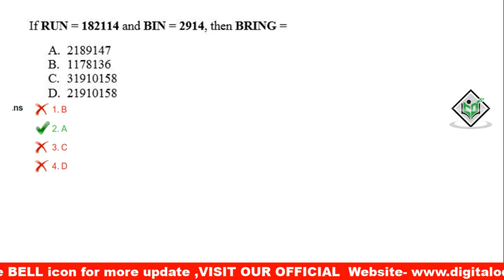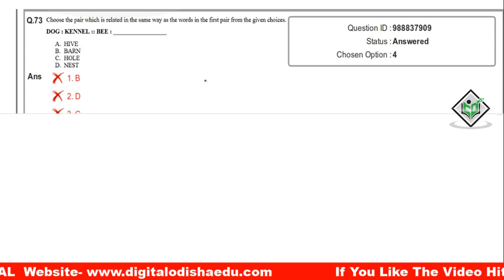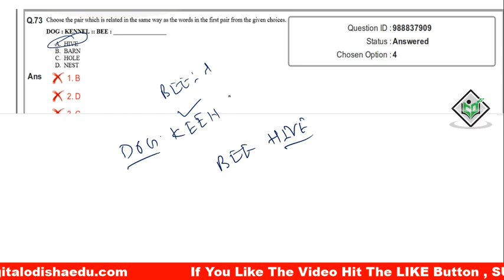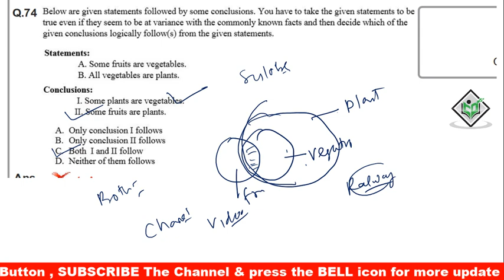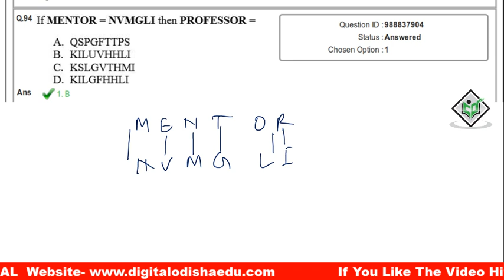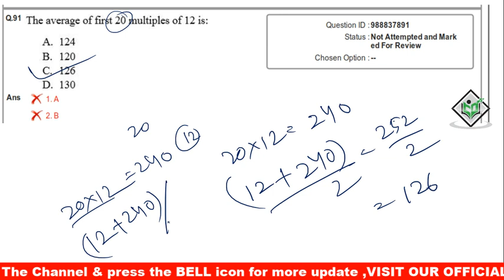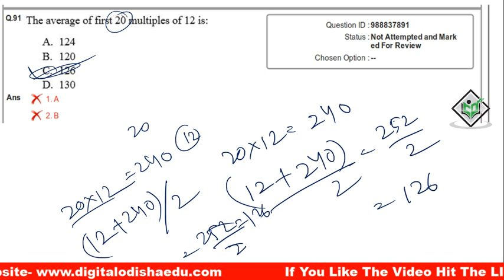Math Superfast Trick odia || Class NO -6 | RAILWAY, OSSSC, BANK digital odisha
mathsuperfastclassno-6
math superfast trick odia
odia math question discuss odia